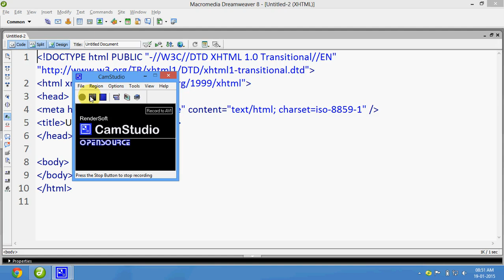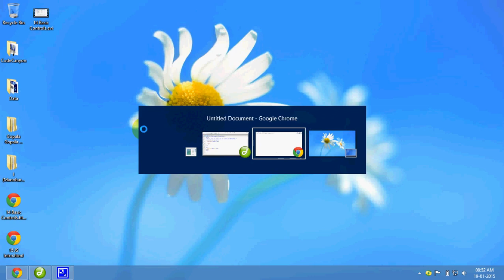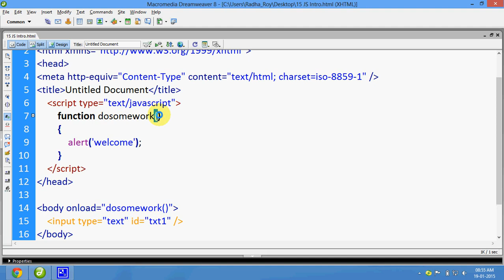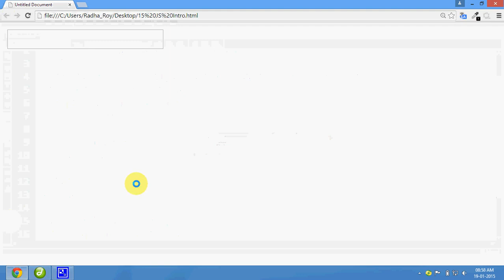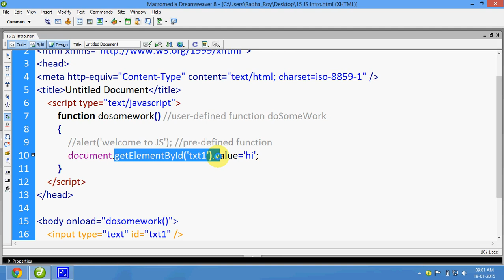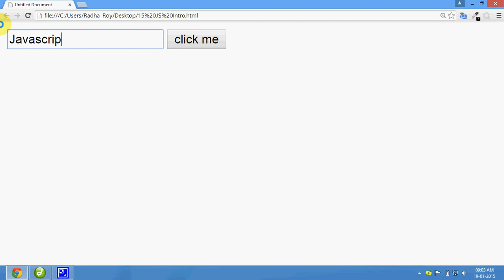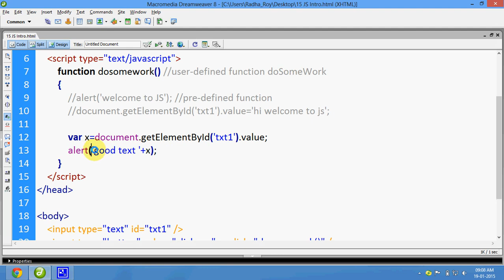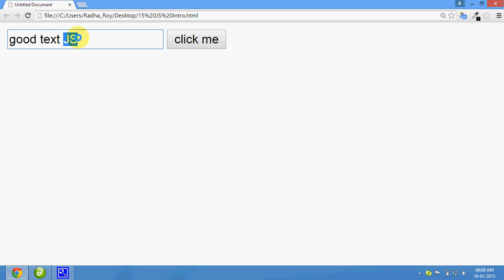15 Javascript Introduction